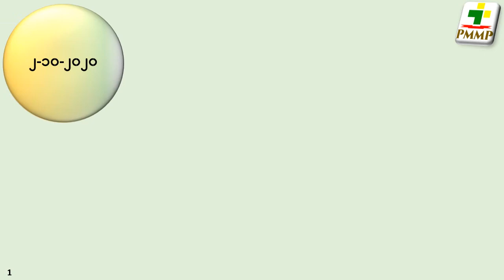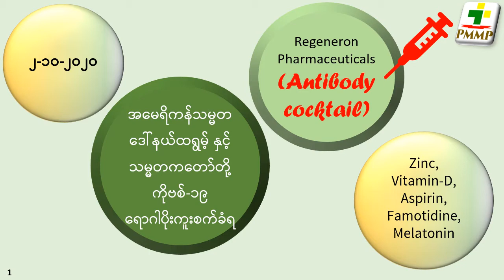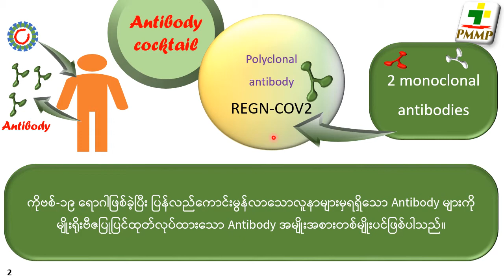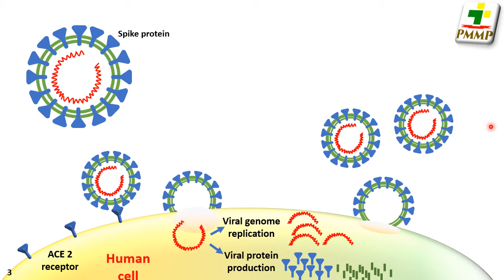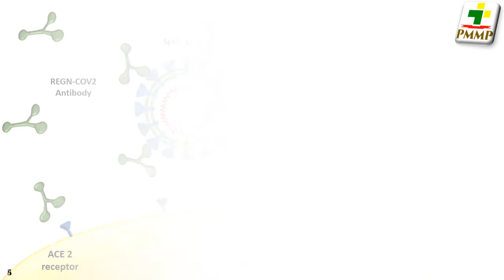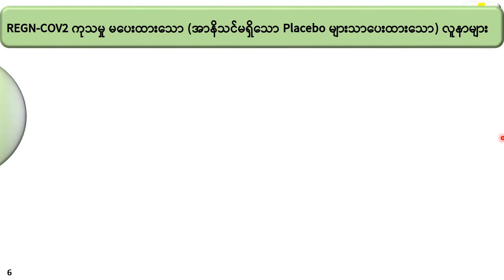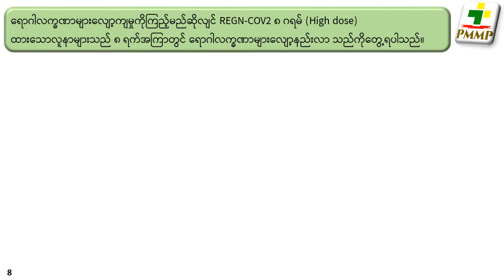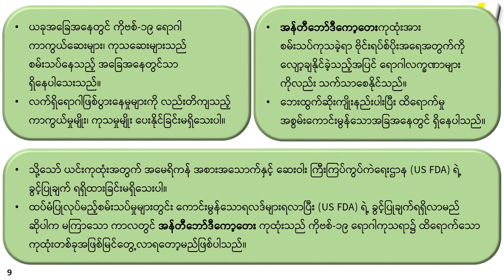ကိုဗစ် ၁၉၊ ဒေါ်နယ်ထရွမ့်နှင့် အန်တီဘော်ဒီကော့ပ်တေး (COVID-19 & Antibody Cocoktail)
၂၀၂၀ ပြည့်နှစ် အောက်တိုဘာလ ၂ ရက်နေ့ဆိုရှယ်မီဒီယာများ တွင်ဖော်ပြထားသော သတင်းများအရ အမေရိကန်သမ္မတ ဒေါ်နယ်ထရွမ့် နှင့် သမ္မတကတော်တို့ ကိုဗစ်-၁၉ ရောဂါပိုးကူးစက်ခံရသည့် သတင်းများဖတ်ရှုပြီးဖြစ်မည်ထင်ပါသည်။ ထို့နောက်တွင်တော့ ကိုဗစ်-၁၉ လူနာအဖြစ် သတ်မှတ်ကာ အမေရိကန်သမ္မတကြီးအား ဆေးကုသနေပြီဖြစ်ပါသည်။ အမေရိကန်သမ္မတကြီးကို မည်သည့် ဆေးများနှင့် ကုသပေးနေသနည်းဆိုသည်မှာ စိတ်ဝင်စားဖွယ် ကောင်းလှပါသည်။ တရားဝင် သတင်းများအရ အန်တီဘော်ဒီကော့တေး (Antibody cocktail) ကုထုံးဖြင့် ကုသလျက်ရှိသည်ဟု သမ္မတကြီး၏ သမားတော် ဒေါက်တာရှောင် ပီ ကွန်လေး၏ (၃-၁၀-၂၀၂၀) ရက်နေ့ ဖော်ပြချက်များအရ သိရှိနိုင်ပါသည်။